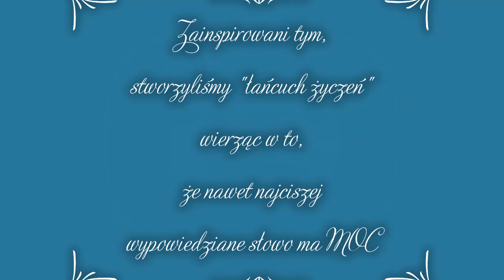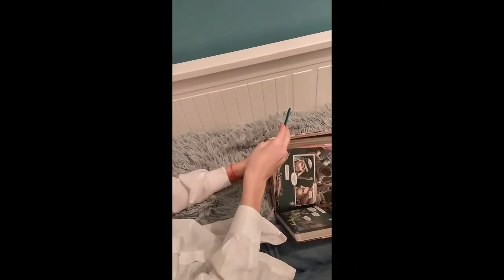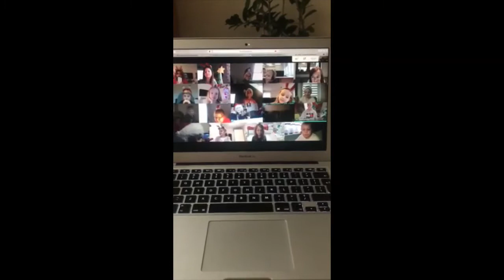Łańcuch świątecznych życzeń